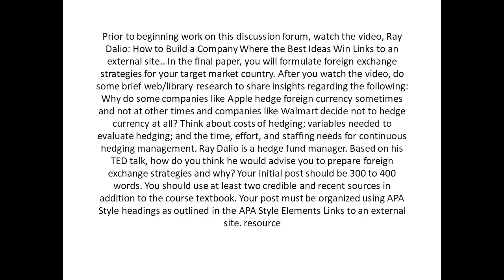Why do some companies like Apple hedge foreign currency sometimes and not other times and companies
Why do some companies like Apple hedge foreign currency sometimes and not at other times and companies like Walmart decide not to hedge currency at all? Prior to beginning work on this discussion forum, watch the video, Ray Dalio: How to Build a Company Where the Best Ideas WinLinks to an external site.. In the final paper, you will formulate foreign exchange strategies for your target market country. After you watch the video, do some brief web/library research to share insights regarding the following: Think about costs of hedging; variables needed to evaluate hedging; and the time, effort, and staffing needs for continuous hedging management.Ray Dalio is a hedge fund manager. Based on his TED talk, how do you think he would advise you to prepare foreign exchange strategies and why?Your initial post should be 300 to 400 words. You should use at least two credible and recent sources in addition to the course textbook. Your post must be organized using APA Style headings as outlined in the APA Style ElementsLinks to an external site. resource